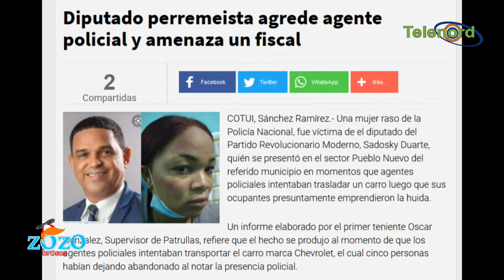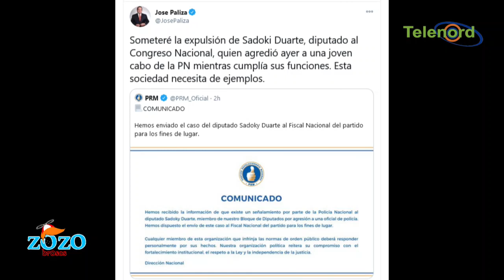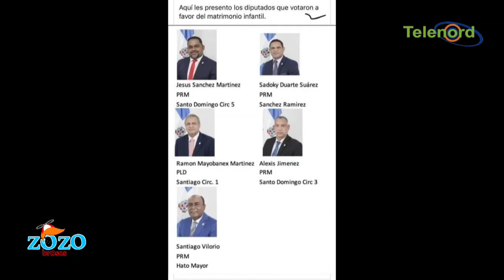El huevo del diputado Sadoky Duarte